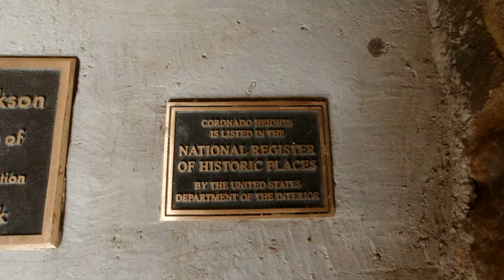Coronado Palace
Coronado Heights Park near Lindsborg, KS